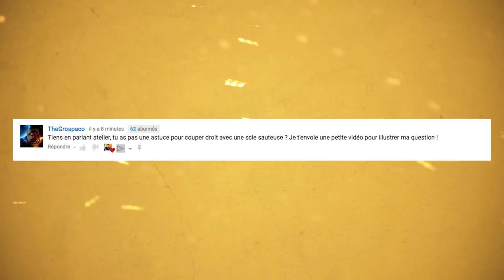COMMENT DECOUPER DROIT AVEC UNE SCIE SAUTEUSE - Résultat concours Liggoo - Projets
Mon ami TheGrospaco m'a demandé comment découper droit avec une scie sauteuse. Je répond à sa question et vous propose de m'aider dans mon nouveau projet ... ;)
N'hésitez donc pas à me communiquer vos idées !

Bravo à Pascal pour avoir gagné le concours Liggoo !